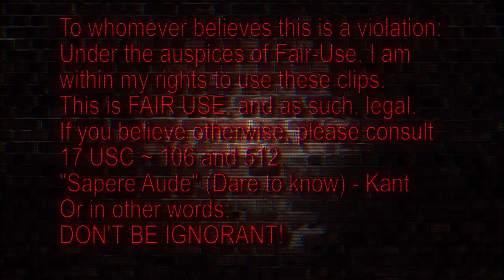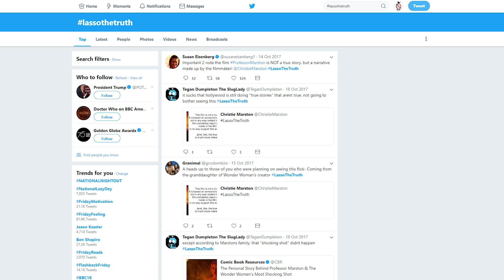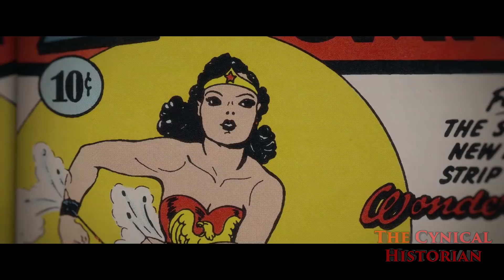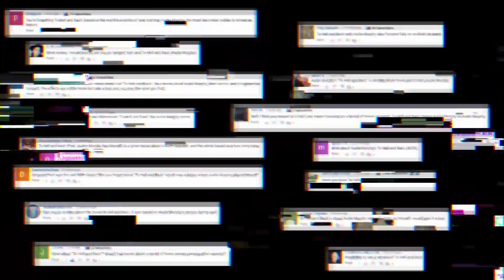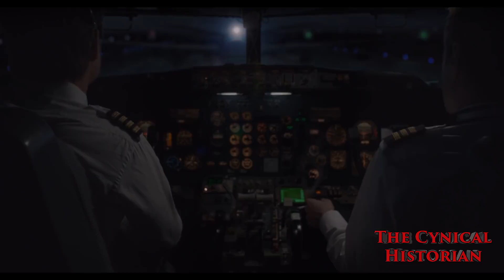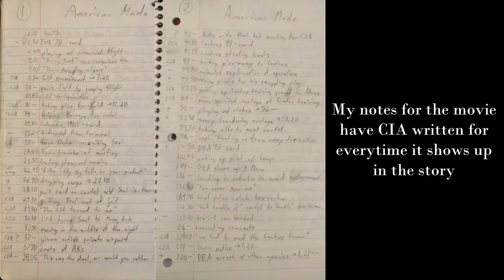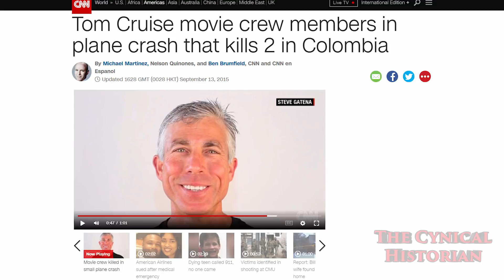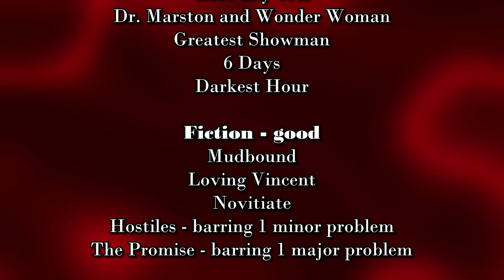Best/Worst 10 History Films of 2017 | Based on a True Story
2017 was a weird year for historical films.  There were some really good ones this year, but also some pretty bad ones.  I haven’t seen them all, but I think I’ve watched enough to make my list.  So here is the best and worst 10 historical films of 2017.  I’ll be bouncing from one to the other.
Since I'm not planning episodes for them, here are the references for Marston and the Wonder Women:

Good:
Fiction

Bad:
Lost City of Z
Greatest Showman
6 Days
Darkest Hour

Fiction - good:
Hostiles - barring 1 minor problem
ThePromise - barring 1 major problem

Unseen:
The Post
Hickok
I,Tonya
LBJ
The Man Who Invented Christmas
Maze
The Pirates of Somalia
The Wizard of Lies
The Young Karl Marx
Victoria and Abdul